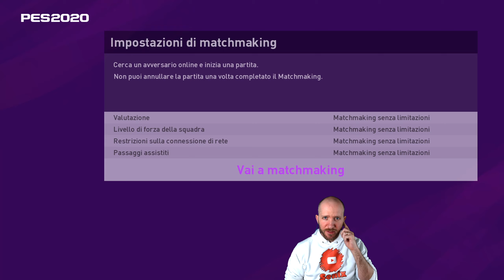LA NASCITA DEGLI INVINCIBILI ⏩ PES 2020 MY CLUB #21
E ciao a tutti ragazzi oggi cominciamo la nostra personale avventura nella modalità My Club di eFootball PES 2020